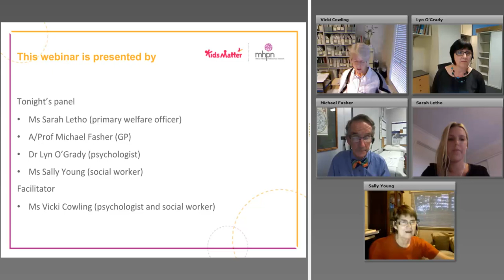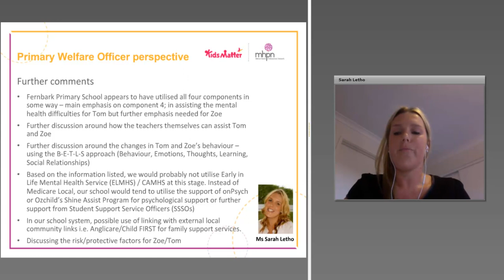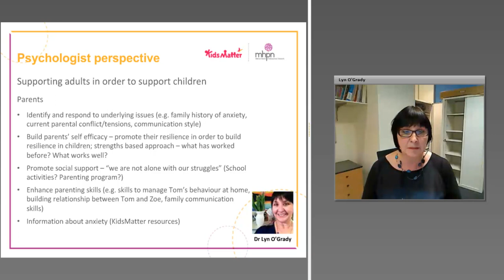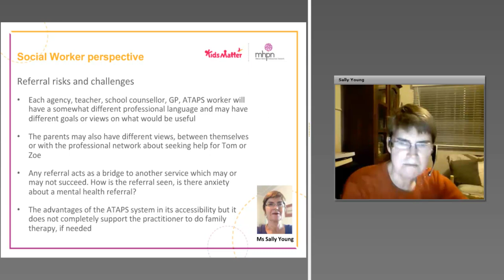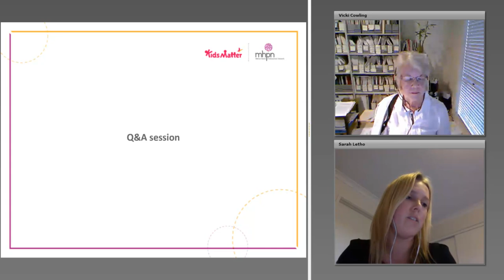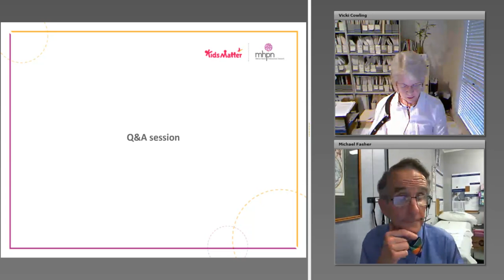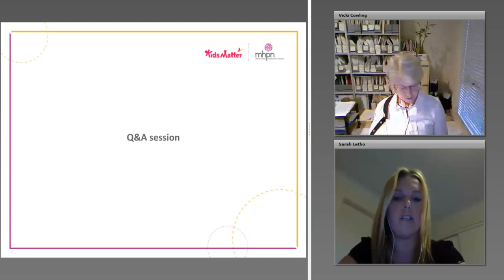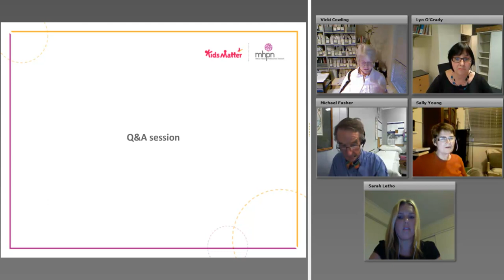Supporting the Mental Health and Wellbeing of Primary School Children and their Families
Join our esteemed webinar panel as they explore how to work together to support the needs of the Harper family, who have two children attending primary school.

The family is concerned that Zoe, at ten years old, places too much pressure on herself to perform academically and is becoming increasingly worried about adult-type issues. Tom, aged seven, is having issues with controlling his temper.

The panel will consider strategies to support the family in both the home and school environment.

For more high quality interdisciplinary panel discussions like this one,